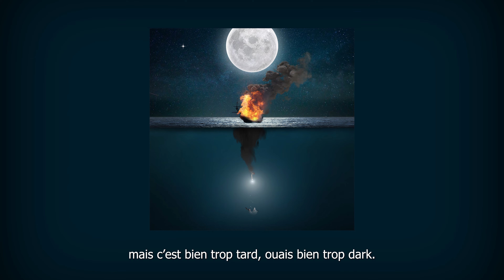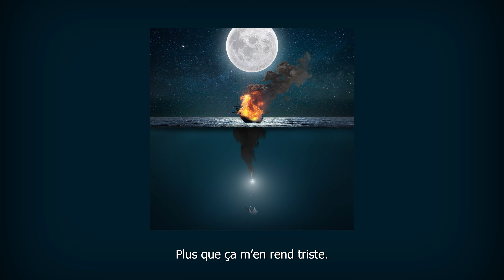Lumos 99 - Atlantide (Paroles)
On dépoussière cette chaîne YouTube 🌬
Merci pour tous vos retours sur ce morceau 🔥
Les karaokés sont dorénavant possibles 🤝

Atlantide est dispo depuis le 16 janvier 2022 sur toutes les plateformes

À très, très, très vite... (en vrai à la semaine pro, je vais pas te mentir)

Lumos 99